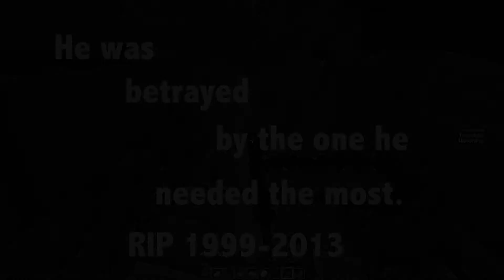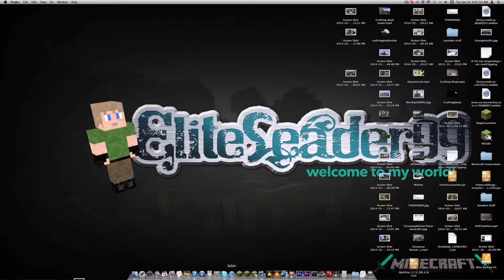Welcome to my Channel!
Are you seeing this message? Become an Elite Trooper today!

►Intro music made by: Pluix with permission. ◀
Songs:
Glory and Honor